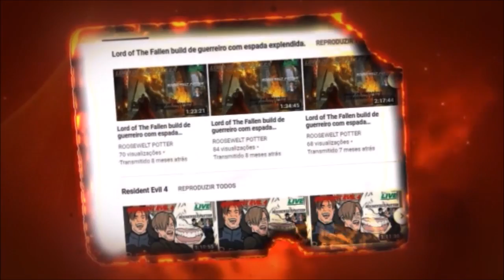Dark Souls 3 personagens de terror A Freira vs Ancient Wyvern